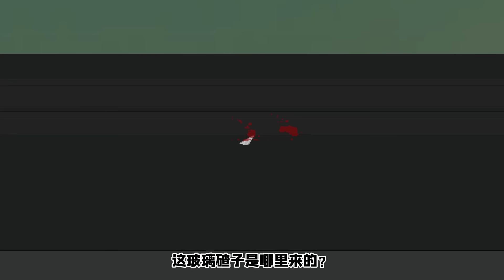末日快递全集丨女孩取快递遭遇丧尸爆发，5人被困在了物资丰富的快递站，谁知竟有隐藏丧尸混入其中！【麻吉先生】